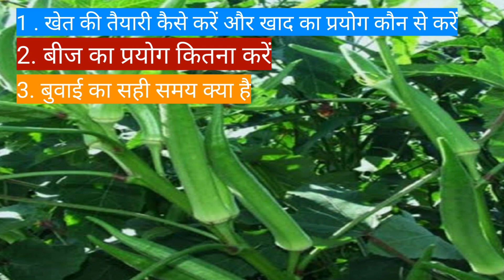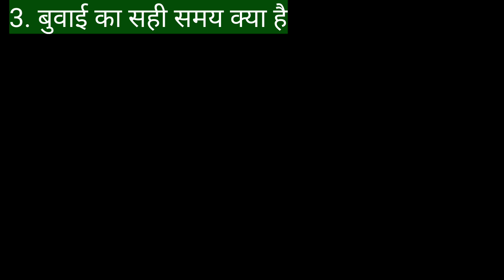भिंडी की खेती कब और कैसे करें/bhindi ki khet ki tayari kaise kare/lady finger farming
bhindi ki kheti kab aur kaise kare
bhindi ki khet ki tayari kaise kare

            आपके अपने यूट्यूब चैनल सरल  खेती में स्वागत है
इस वीडियो में भिंडी की बुवाई कब करें भिंडी की खेती तैयारी कैसे करें बुवाई का सही तरीका निराई गुड़ाई आदि जानकारी दी गई